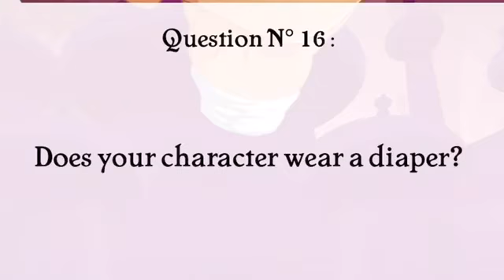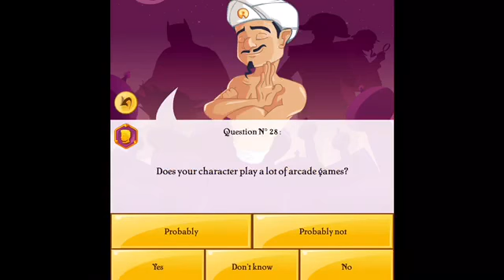If akinator guesses me the video ends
Hey guys I am seeing if Akinator can guess me in this video!

Merch instructions
2. Tell me your size shirt
3. I go to your house and give you it
(Shipping fee included)

Watch to the end for a surprise!